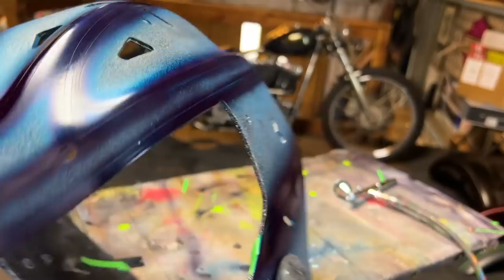How I FLAKED OUT and Spun Gold leaf on a Hockey goalie Helmet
You can get all the paint and materials that I use on Amazon 👇
LiME LiNE  paint supplies 👇
Hey Guys In this video I will show you how I apply LiME LiNE tape to create panels and designs with candy paint and an airbrush. The customer requested a swiss style theme with the three swiss crowns and the blue and gold colors. I gave this hockey helmet some love with spun gold leafing accents and subtle drop shadows.  These same techniques can be used on abaseball helmet, football helmet, baby helmet, lacrosse helmet, motorcycle helmet, or really any hard surface